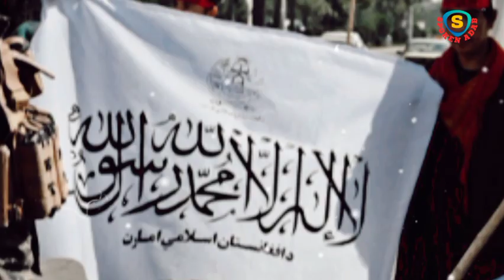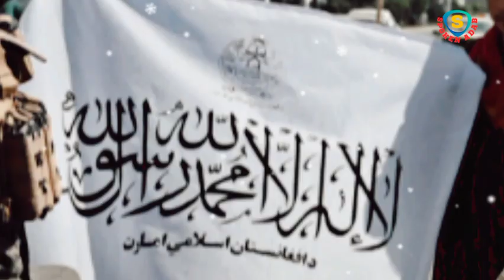Panjshir se Lahore tak Ep23 | When jailer of ANA killed Taliban prisoner who escaped from jail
Panjshir se Lahore tak Ep23 | When the jailer of Northern Alliance killed the prisoner who escaped from jail

Panjshir se Lahore tak the Pakistani Mujahid is a story of a Young Mujahid who went to Afghanistan on a mission to fight against the Northern Alliance of Ahmed Shah Massoud along with True Taliban. He arrested with his companions and spent a lot of time Afghanistan and Iran,s Prisos. Written by Dr Hamid Khan and read by Spoken Adab - Audiobooks Collection.

Haroon Rasheed
bahlol dana aur khalifa haroon
haroon rasheed ka waqia

Your Quarries:
taliban pakistan news
Pakistani Mujahid Episode 17
pakistani mulhid
Afghan
Afghanistan
Afghan Mujahid
Mujahid
Afghanistan Mujahid
Afghan Mujahid Episode 1
Afghan Taliban
Afghan Taliban Attitude Status
Nato in afghanistan
Afganistan war
Pak Place
Audiobook War
About Afghanistan
Afghanistan war
afghanistan
Afghanistan Mujahid
American army in afghanistan
Mujahid Afghanistan
Mujahid Mujahid
the pak trekker